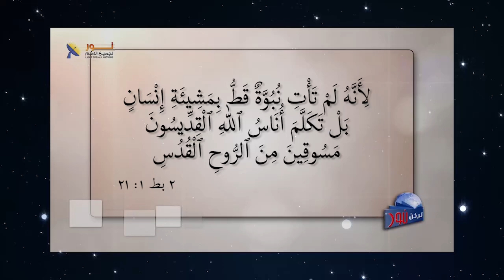581 المسيحية لا تؤمن بأن الإنجيل نزل على المسيح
المسيحية لا تؤمن بأن الإنجيل نزل على المسيح
مقطع مسجل من برنامج # ليكن_نور الحلقة (581)
عنوان الحلقة  # لست_أستحي_بإنجيل_المسيح
لمشاهدة الحلقة كاملة تفضل بالضغط على هذا الرابط: